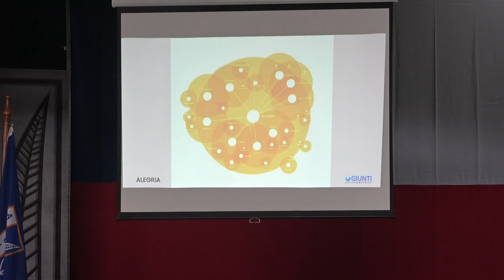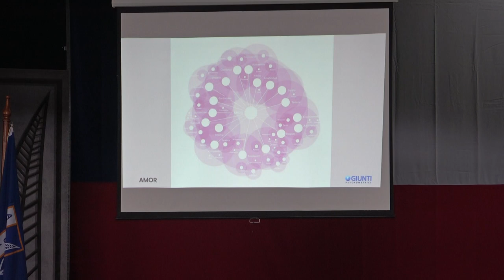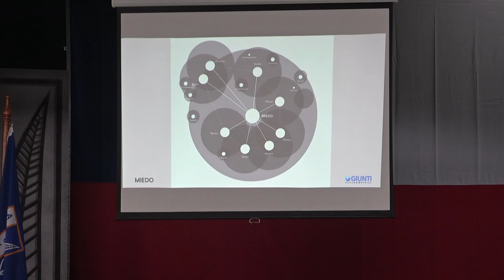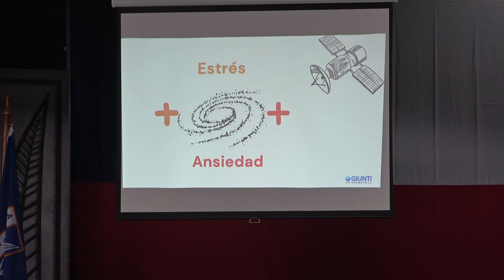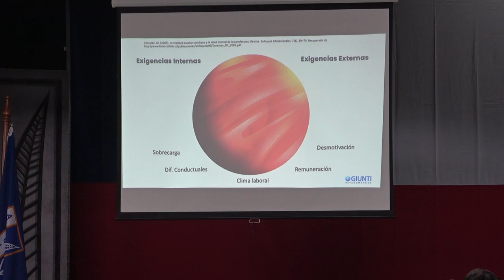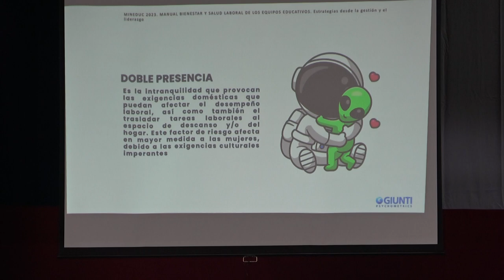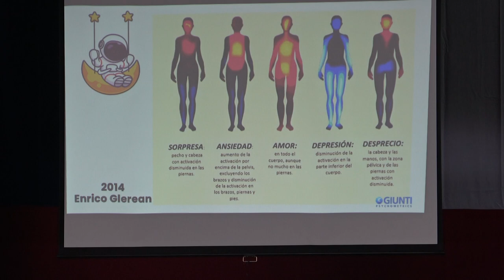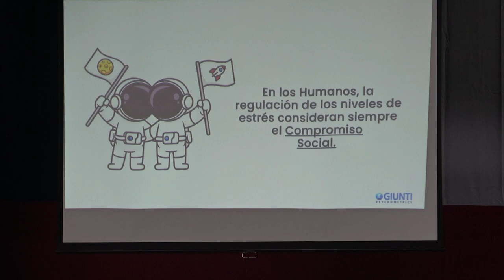XXXI CONGRESO DE EDUCADORES DIOCESANOS 2024 00205